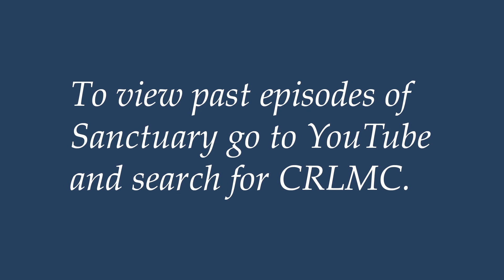Sanctuary - February 2024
February is Black History Month, and one of the great American institutions is the
Black Church. The Black Church has been a foundation for generations of African
Americans before and after the abolition of slavery in our country. It also has
served as the driver of civil rights for African Americans and of social progress for
people of all backgrounds.

Today on Sanctuary we have two guests to help us understand some of the
history and achievements of the Black church in our country and in Chicago and
talk with them about the challenges and potential of this remarkable institution.

Dr. Brad Braxton, President of the Chicago Theological Seminary
here in Chicago.

Reverend Michael Eaddy, Chairman, General
Council of Pastors and Elders, Church of God in Christ; First Administrative Assistant
to Bishop Ocie Booker, Prelate of First Jurisdiction, Illinois, Church of God in Christ;
and Pastor, People's Church of the Harvest Church of God in Christ, Chicago.